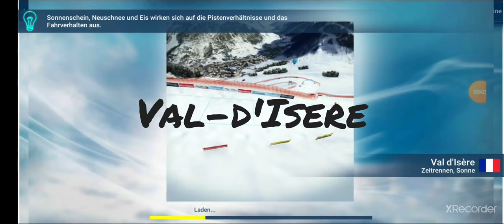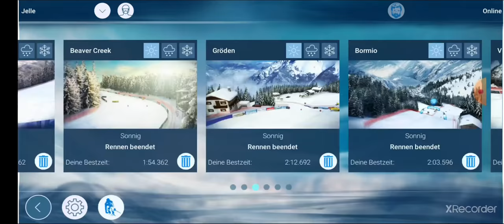Ski Challenge 2021 Val-d'Isère #7